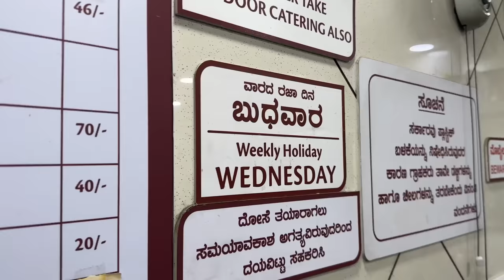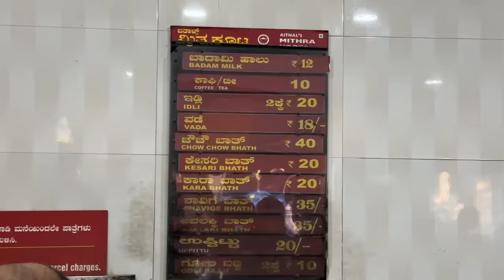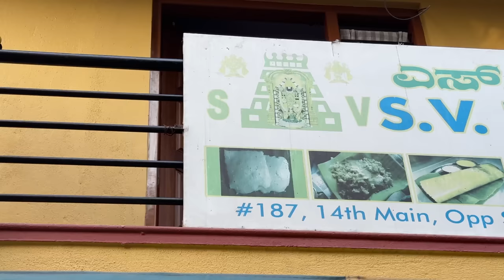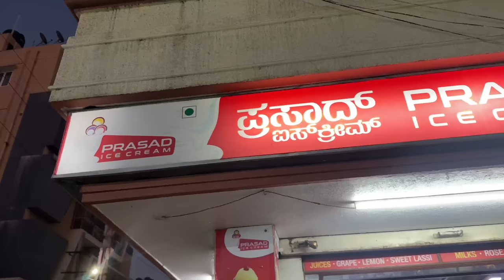200₹ Food Tour Banashankari 1st Stage | Food Walk Covering famous eateries | Monk Vlogs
A Food walk in and around Banashankari 1st Stage by Monk covering Various famous dishes and eateries at Giri Nagar, Hanumanth Nagar and Srinivas Nagar which comes under 1st Stage BSK.

1.  Brahmin Cafe
Established just 5 years ago has gained its name among localites for their Masala Dose and Khali Dose. Here Khali Dose is of two variants - Made with Ghee priced at 44₹ and Made with Butter which is priced at 50₹.
Dose is Soft Spongy in texture served along with Coconut Chutney.

Price - 50₹
Timings
Morning 6:30 am–12 pm

Brahmin Cafe
6, 10th Main Rd, Opposite Banshankari stage 1 post office, 2nd Block, SBM Colony, Banashankari 1st Stage,

2. Aithal's Mithra Koota
A new eatery opened 5-6 years ago has gained popularity among the Customers for their tasty dishes served at pocketfriendly priced. They serve very minimal menu but all their dishes are fast selling.However, my most favourite here is their Khara Bath made using Vangi Bath Power is show stealer. Also their Shavige bath not to be missed.

Price - 20₹

Timings
6:30 am–9 pm

Aithal's Mithra Koota
28, 50 Feet Main Rd, 1st phase Girinagar, II Phase, Banashankari 1st Stage, Banashankari,

3. SV Tiffin Room
One of the old eatery at Hanumanthnagar serving Cubbonpete Style food. Mushroom Pulav trend is only started here years ago where they serve Mushroom pulav every sunday in the morning.

Price
Half 40₹
Full 50₹

Timings
8am–12pm
6:30pm–9pm

SV Tiffin Room
187, 2nd Cross Rd, 1st Block, Hanumanthnagar, Banashankari 1st Stage, Banashankari,

4. Shiva's Chats
One of the oldest Chat shop located at Hanumanth nagar serving proper Bangalore style chats. Every evening it will be crowded by localites after 5pm to savour their Masala Puri , Sev Puri and Dahi Puri.

Price - 50₹

Timings
5–10 pm

Location 📍 Shiva's Chats
Kumaraswamy Temple Rd, near Kaggi`s Bakery, Hanumanthnagar, Banashankari 1st Stage, Banashankari,

5. Prasad Ice Creams
Established in the year 1999 happens to be one of the old school Ice Cream Parlours at Banashankari. Here Rose Milk is famous. Very thick and Refreshing Drink.

Price - 30₹

Timings
10:30am–10:30pm

Prasad Ice Creams
9th Main Road, 688/13.2, 9th A Nagendra Block, Banashankari 1st Stage, Banashankari,

Music 1.

Music 2.

Music 3.

Music 4.

5.
Title: Indian Fusion,Indian Riddim#2
Artist: Shahed
Genre: Indian

7.